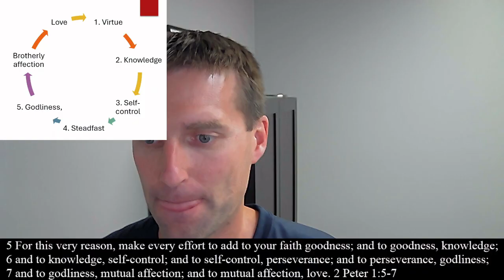Bible - Verse by Verse - 2 Peter 1:5-7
2 Peter 1:5-7 - Verse by Verse daily devotional in 5 minutes.